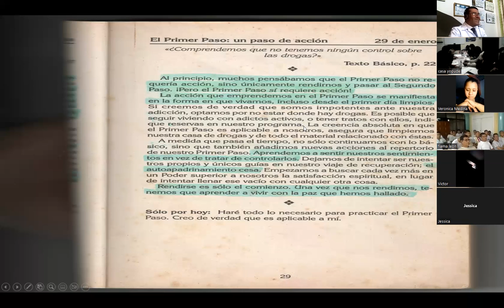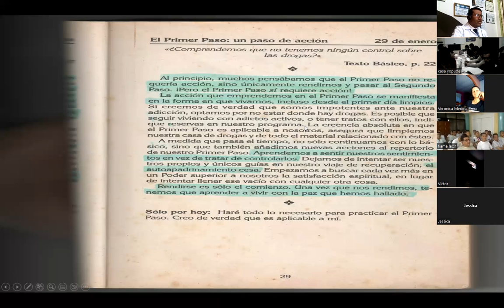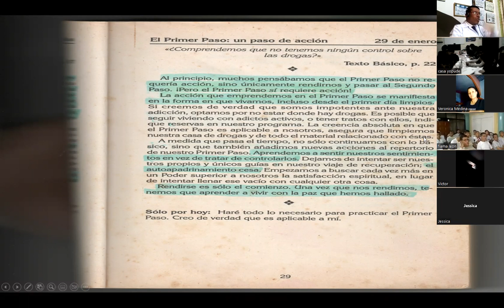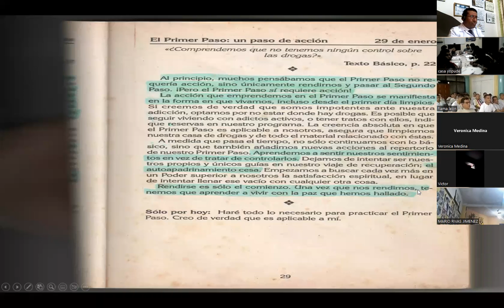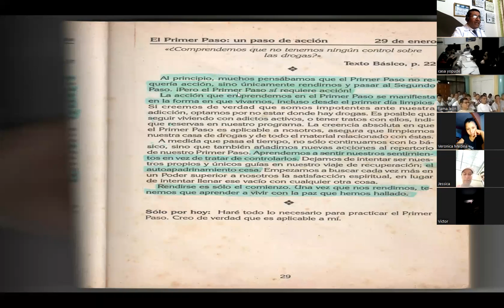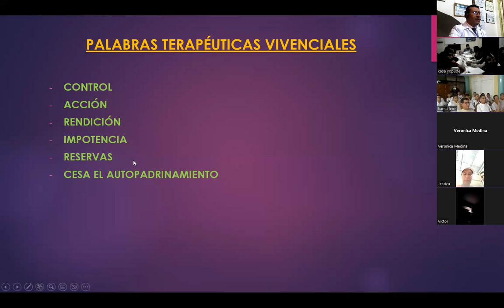Fecha: LUNES 12 DE SETIEMBRE DEL 2022TALLER DE PREVENCIÓN DE RECAÍDAS (Grupo) (PARTE 1)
Fecha: LUNES 12 DE SETIEMBRE DEL 2022
TALLER DE PREVENCIÓN DE RECAÍDAS (Grupo) (PARTE 1)

N.Ps. Jorge Luis Riofrio C.